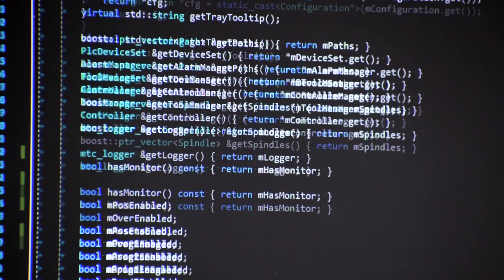Mitsubishi Electric CNC & Robot Company Overview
Mitsubishi Electric CNC & Robot Company Overview. Providing North American service and sales for machine tool CNC’s and automation.